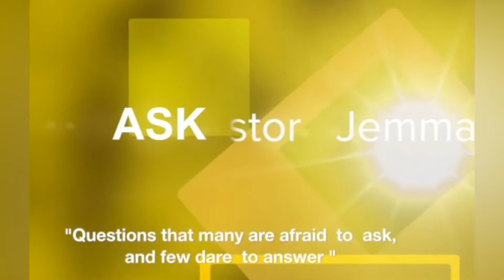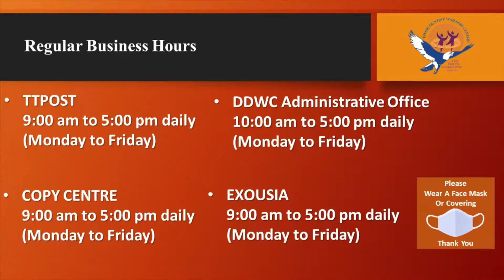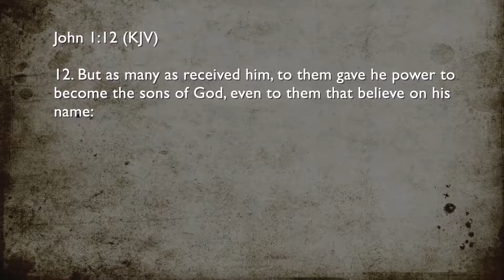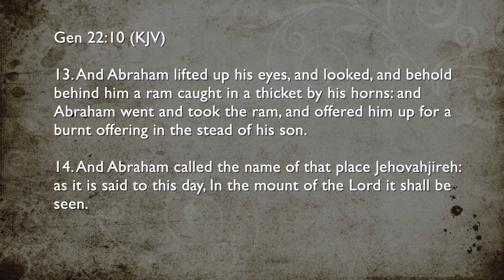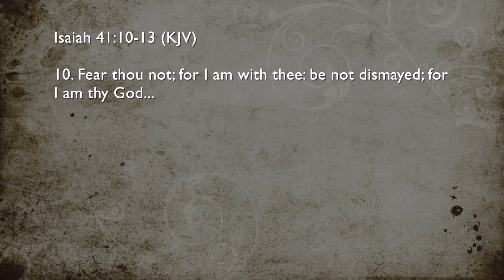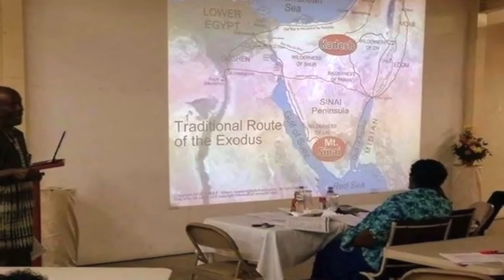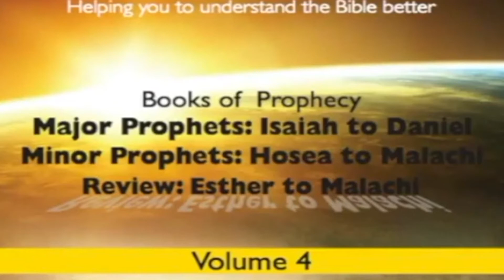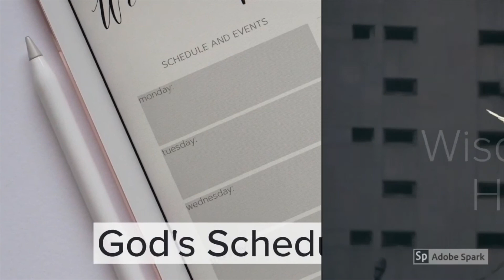Ask Pastor Jemma 3/12/2020 - "What is God Saying to Us As We Emerge Out of the Cocoon of Covid 19?"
Aired Every Thursday Morning @ 12:15 p.m. on TTT (Original time 11 a.m.)